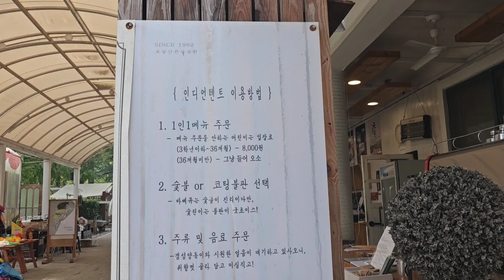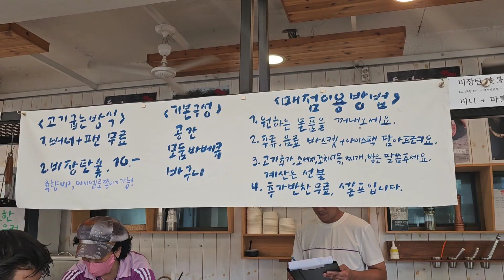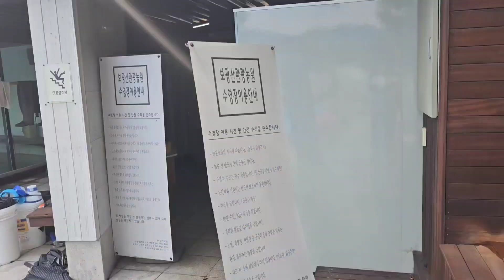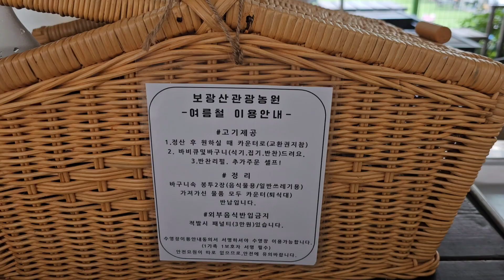청주근교 갬성가득 프라이빗한 숲속으로 초대 :: 보광산관광농원 캠크닉 가자!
4남매 아이들과 신나게 물놀이. 바베큐파티해요.